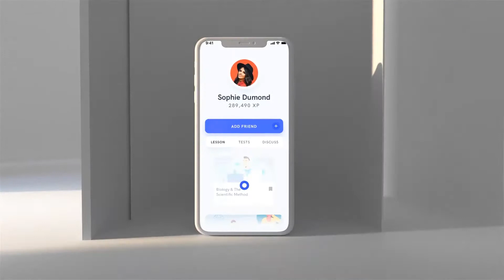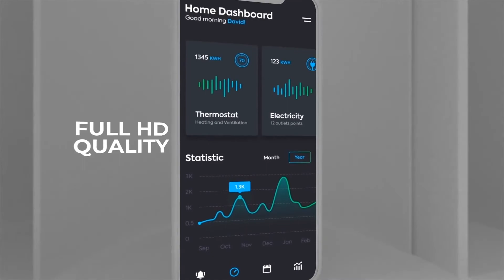Modern APP Promo IV After Effects Template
Аuthor: motivemotion

Project Featured :
Modular;
Render With Redshift;
High 3D Render Quality;
Fast Render;
Multi-purpose;
Universal design;
Project Detail :
FULLHD;
100% After Effects;
30 frames/second;
Duration time: 1:02 min (You Can Increase or Decrease);
21 Holders for Contents
09 Holders for Titles
Author Support
Pics and Videos are not Included